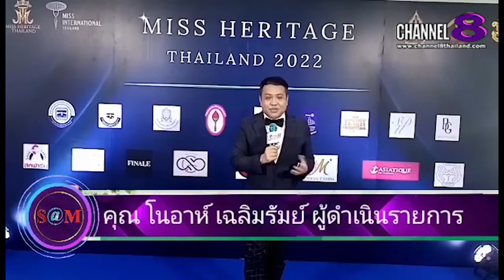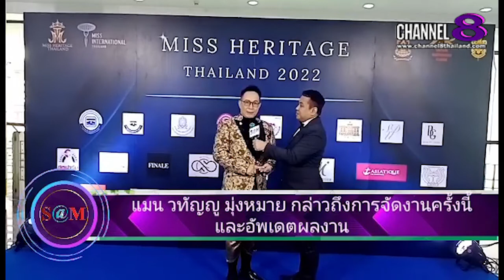The​ SaM​ ET! NEWS​ : แมน​ วทัญญู​กล่าวในงาน​ประกวด​ MISS​ HERITAGE​ THAILAND​2022​